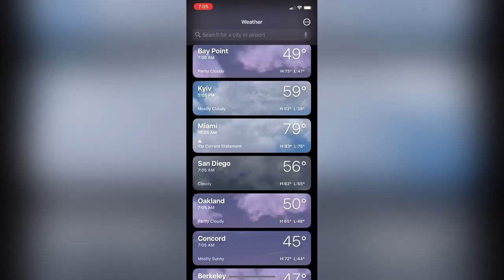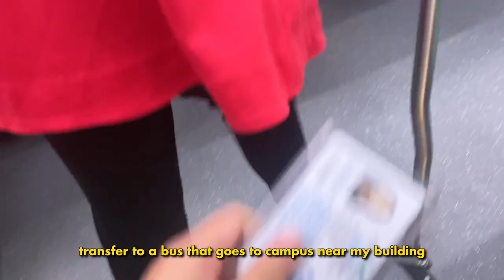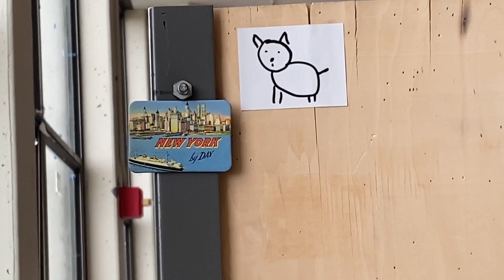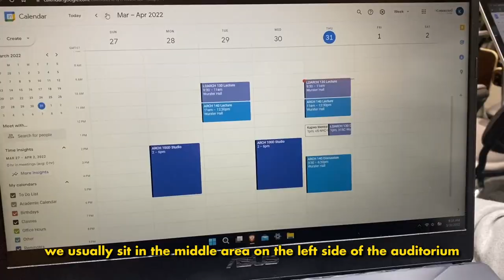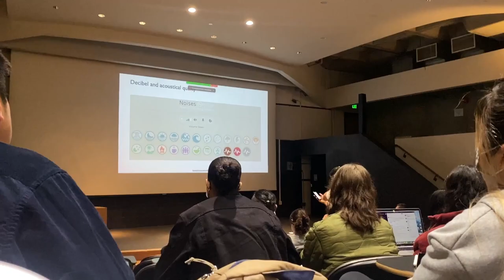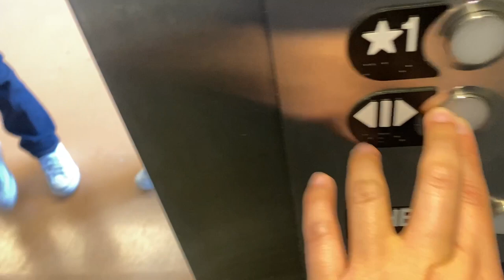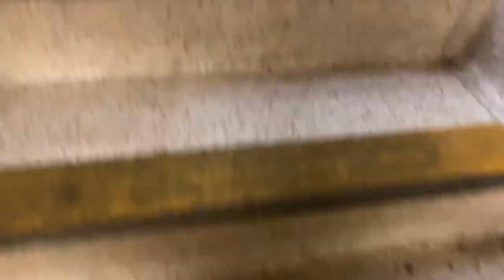A day in my life at UC Berkeley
See what a typical day is like for me at UC Berkeley on a non-studio day of classes, friends, and more! Now that the semester is over, here's a whole day of my life from how I'd commute to campus and what classes I had on a random Thursday. The video clips were taken on March 31st!

Highlights
- ldarch130 professor giving out free reusable bags
- arch140 acoustic lecture having us listen to some opera music
- going up the campanile and taking pics
- usain bolting to the studio door
- kicking some rock in the elevator
- taking out some taco bell to the studio
- catching someone watch anime like a w-
- throwing paper airplane over a light fixture like volleyball